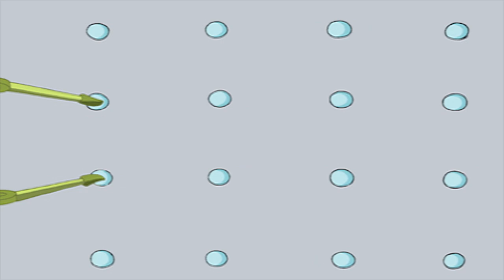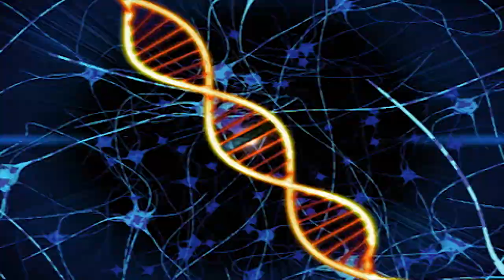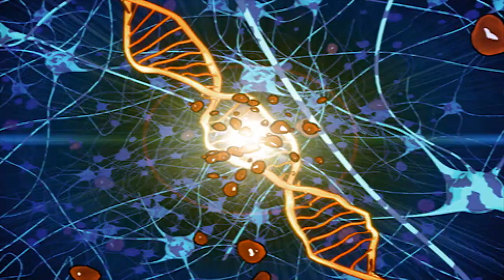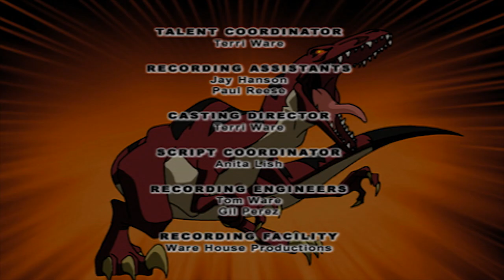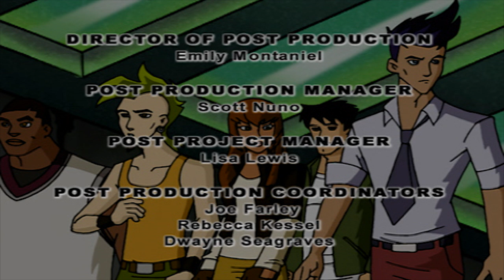Dino Squad - I Think I Can't, I Think I Can't | HD Full Episode | Dinosaur Cartoons for children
Buzz mistakenly brings a mutant garter snake onto a passenger train and the Dino Squad must race to catch the train before Buzz and the snake are captured by Victor Veloci.